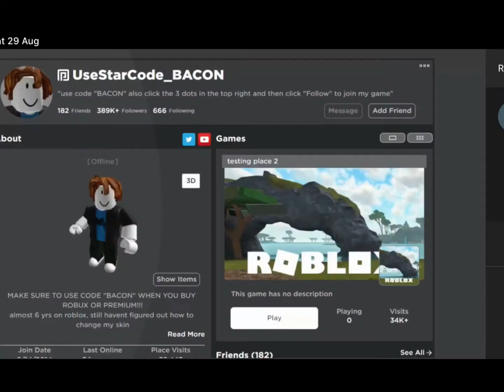memes turned into one meme p5 (SMALL PEAK)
Roblox username: hamzathelion276
Other friends: DarkPlaysYT 117788mcm Sapphire Time Ro Flex